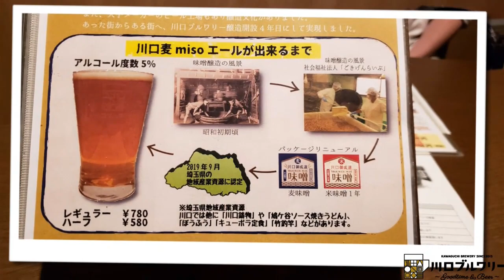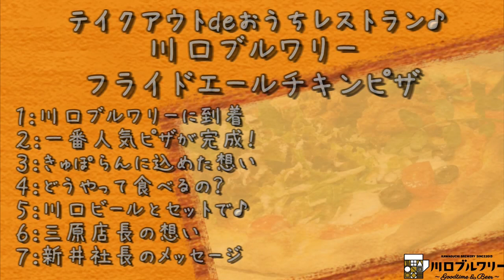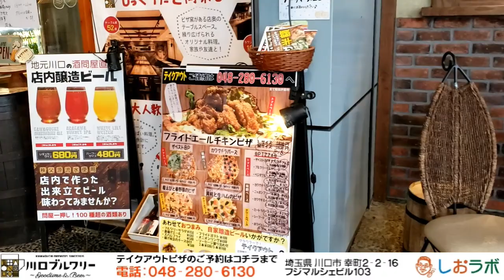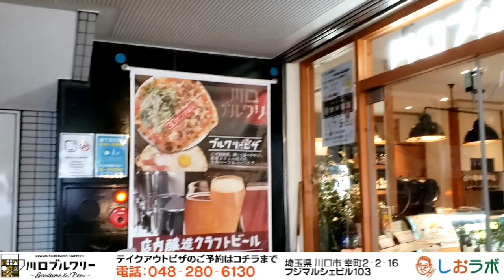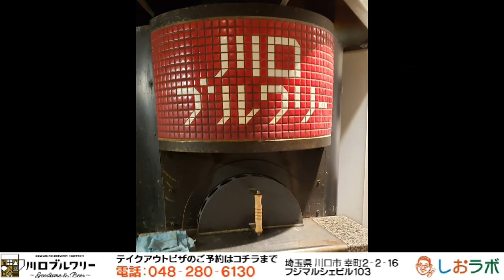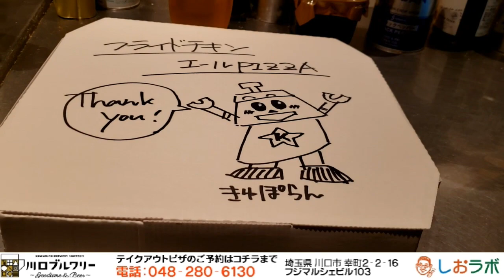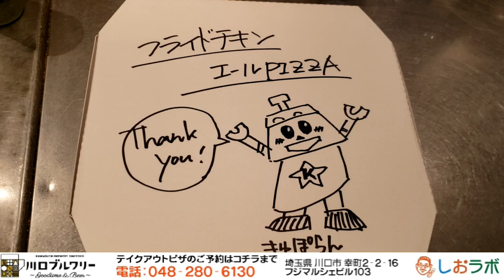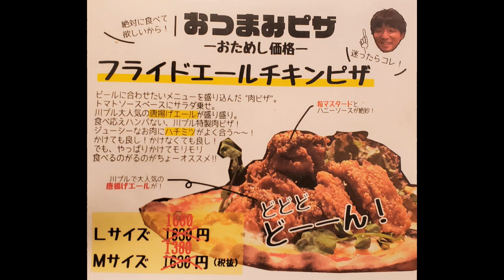テイクアウトdeおうちレストランvol,１：シーザーサラダと唐揚げの共演！フライドエールチキンピザ：川口ブルワリー（川口駅）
3000店舗の看板商品を発見してきた

新コーナーが誕生しました(^^♪
テイクアウトdeおうちレストランです(^^)/

このコーナーでは
テイクアウトの取り組みで頑張っている飲食店さんを
取材して、看板商品を中心に紹介していきます(^^)/

埼玉県川口市、川口駅から徒歩5分ほどの所にある
川口ブルワリーさんの看板商品
フライドエールチキンピザの魅力に迫りました(^^♪

年間１００００枚以上のピザを焼いてきた
川口ブルワリーさんの人気ナンバー１ピザ
フライドエールチキンピザの凄いのは
シーザーサラダと唐揚げの共演です(^^)/

どんなものなのか？
ぜひ映像を通して体験してみて下さいね(^^)/

今後もテイクアウト対策や実践例を軸とした
情報発信を行っていきますので、

【毎日更新2400日を突破中！】

②一日一品！強みに感じた料理と飲み物はコチラ(^^)/
～個人店から10店舗までの
中小飲食店経営者と店長が
知っているを「できる！」に変えて
売上アップに繋げる飲食店基礎経営塾

しおさんのInstagramはコチラ(^^)/
毎日強みに感じた料理又は飲み物一品を紹介！

（２０名様限定／月：1回30分）

3000店舗の看板商品を発見してきた
看板商品発見アドバイザー
しおさん(^^)/